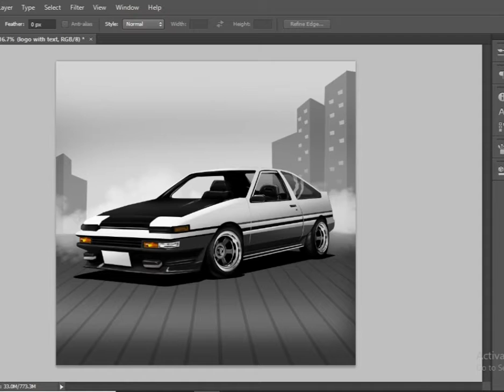Initial D Toyota AE86 illustration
illustration making in photoshop